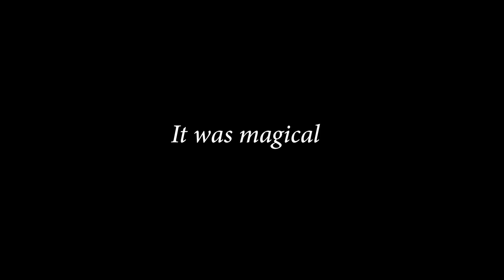Psychoanalysis & Feminism - Reflection Vlog by Resh